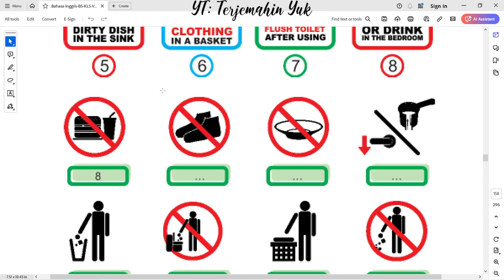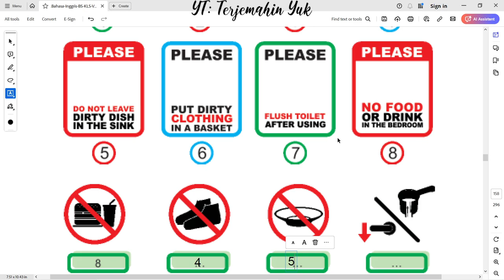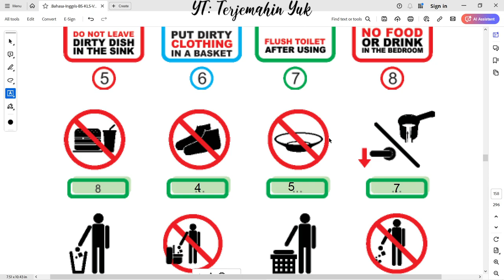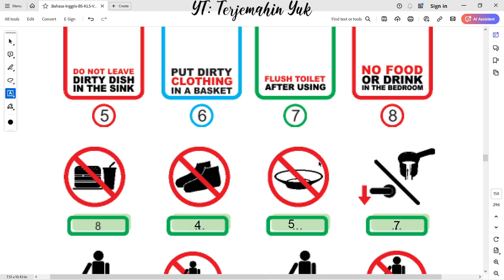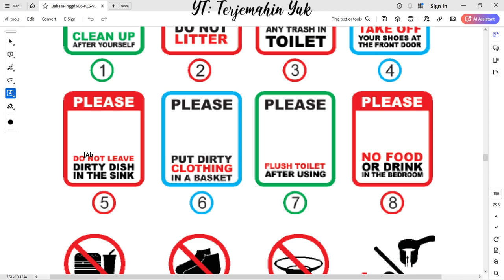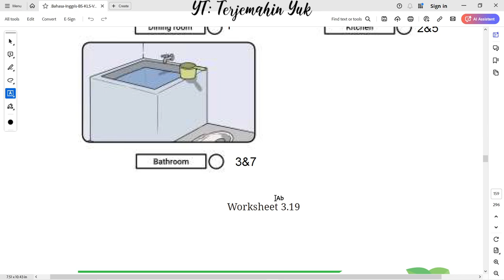Hal. 126-127 kelas 7 Terjemahan Buku Bahasa Inggris SMP Kurikulum Merdeka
Worksheet 3.18 : Here are the sticker signs that Sinta, Galang, and Ara make. Can you help them match the signs and the pictures?

Worksheet 3.19 : Can you guess in which room the sticker sign should be placed?

terjemahin yuk
terjemahinyuk
terjemahkan yuk
Tingkat Lanjut
kunci jawaban
belajar bahasa inggris
pelajaran
halaman